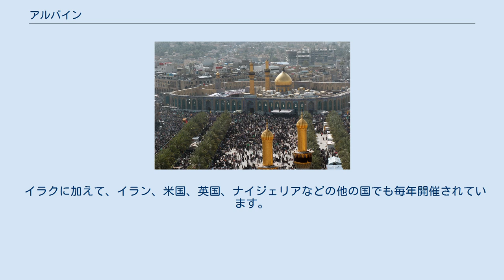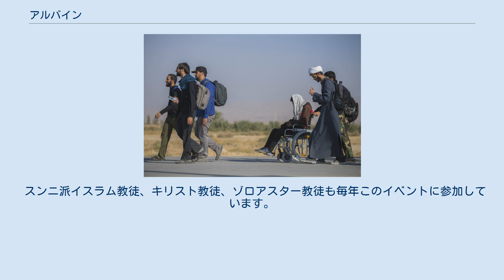アルバイン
アルバイン（アラビア語: الأربعين, translit. al-Arba‘īn, lit. 'forty'）とは、イスラーム・シーア派の祭日の一つである。
イスラーム暦2月（サファル月）20日。
(11月20日)シーア派第3代イマーム・フサインの殉教日（アーシューラー）から40日後の喪が明ける日である。
イランでは祝日となる。
 フサイン・イブン・アリと彼の仲間の71人は、61イスラーム暦のカルバラーの戦いで殺されました。
 アルバインは世界最大の毎年恒例の散歩です。
 これは、4500万の万人と過去最高を持っています。
 イラクに加えて、イラン、米国、英国、ナイジェリアなどの他の国でも毎年開催されています。
 ムハンマドの最高の仲間の一人であるジャビルは、フセインが殺されてから40日後に、フセインの家族と同時にカルバラに到着しました。
 それ以来、この式典が行われています。
 この儀式はサダムによって30年間止められました。
 2003年以降、参加者数は増加しています。
 この日は、イラクのカルバラーにあるフサイン廟に多くのシーア派信徒が集まる。
彼らは追悼儀式に参加するため、イラク中南部のナジャフから南部のカルバラーまでの80キロを行進し、聖廟を訪れる。
行進の際には、胸を叩いたり、哀歌を歌ったりする。
この儀式は、毎年厳戒な警備体制の下行われている。
 この儀式を通して、シーア派信徒たちは連帯感やアイデンティティーを強めている。
 スンニ派イスラム教徒、キリスト教徒、ゾロアスター教徒も毎年このイベントに参加しています。